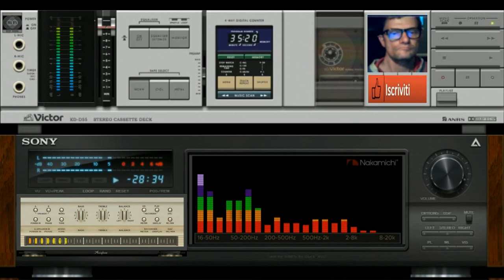Giovanni Lost In The Beats ( by intelligence artificial )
vst usato per composizione  intelligence artificial
nome del brano Lost In The Beats